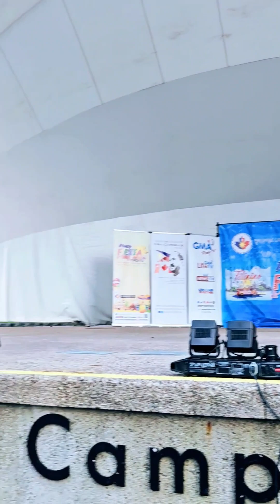L'DLEL shone at Pinoy Fiesta Finale